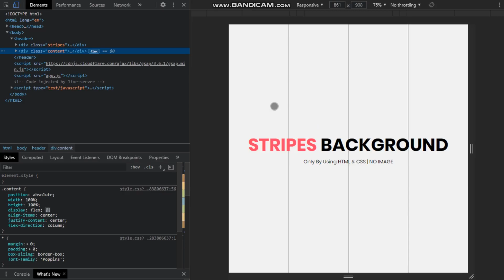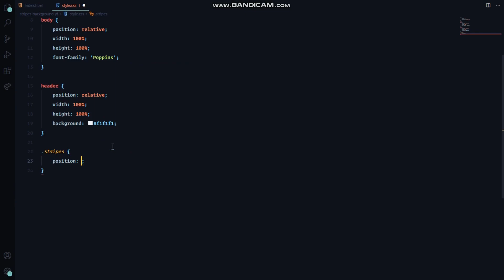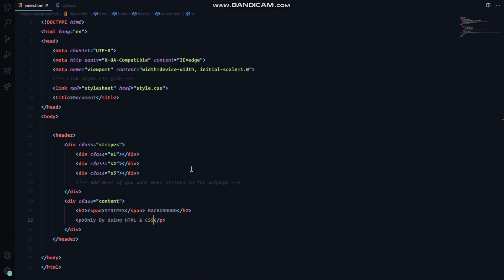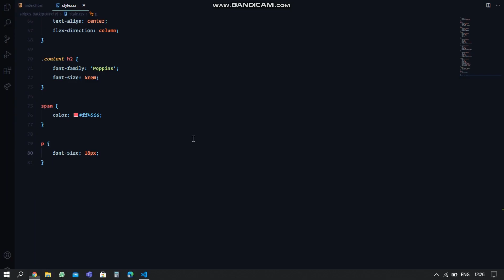How to create stripes background using only HTML & CSS | NO IMAGE! USED |Pure CSS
and comment if you have any problem. In this video we are gonna create awesome stripes background using only HTML & CSS .. so keep watching :) 😀
Comment down below for any help or you have any problem or if you want to know my theme / font i am using i will help you asap Thanks for reading this  :)

🔺PACKAGES  AND TEXT EDITOR INSTALLED 🔺:-

Packages : Live Server And Emmet
Theme: Material Theme Ocean High Contrast
Font-size: 17px
Font:  Operator Mono [ Font weight : normal ]

( Not any of the music is owned by me )
Music Credits 🔑